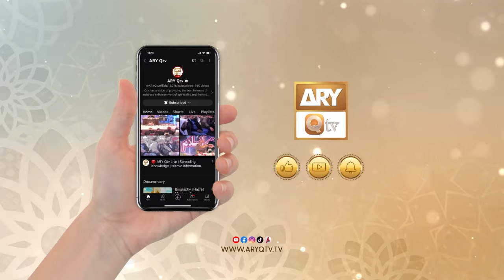Talkh Baat Kehne ka Andaz | Syed Sarfraz Shah